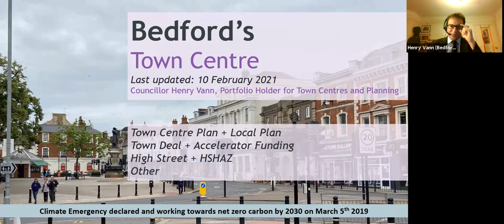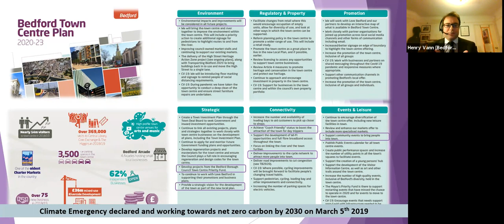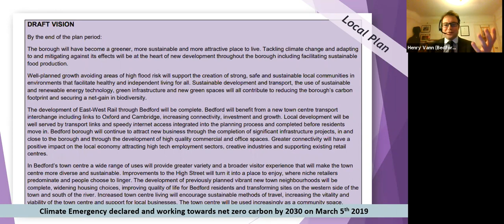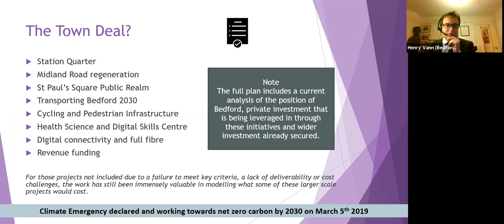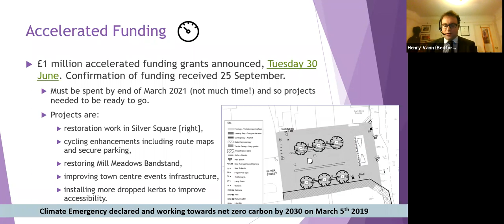Green Recovery Of Town Centres – A Chance For Renewal? 10 February 2021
How can our town centres recover and thrive after the pandemic – in a way that’s environmentally sustainable?
Cllr. Henry Vann from Bedford Borough Council, Cllr Victoria Harvey from Central Beds Council and town centre ‘champions’ .

This was an informal chance to hear their plans and vision for their town centre in a post-Covid period, and to share your ideas in discussion afterwards. What will make your town centre greener and healthier addressing the challenges of climate change and air quality? What we can learn from other towns in the UK and abroad? How can our town centres adapt and play their part in this new era? What will make your town centre more appealing and more attractive to visitors and locals alike?